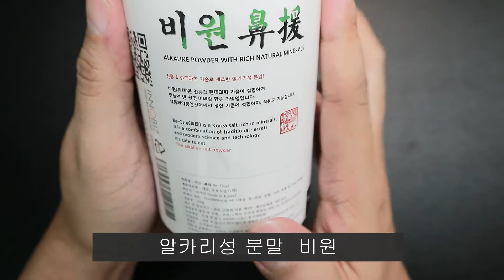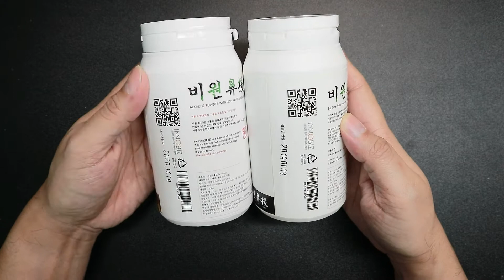코세척 비강세척용 비원 UNBOXING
비염으로 고생 중일 때 알게 된 비원..

한번 사용해보니 좋아서 또 한 번 주문해 봤습니다.

이전 사용하던 것과 겉 표기가 약간 바뀐 것을 제외하고는 용기도 그대로이고, 내용물도 같습니다.

알카리성 국산 천일염으로 만든 분말이고, 식용도 가능한 제품입니다.

사용법 : 2g을 미온수에 타서 코 세척기에 넣고 사용하면 됩니다.

2g 이하를 넣으면 코가 메워서 힘들고, 2g 이상 넣으면 코가 건조해질 수 있으니 주의 관찰하여 사용하세요.

이러한 코 세척은 너무 자주 사용하는 것은 코안 점막을 없애기 때문에 좋지 않다고 하네요.

좀 더 자세한 내용은 아래 블로그 참조하세요.